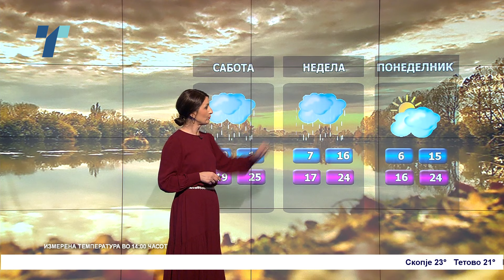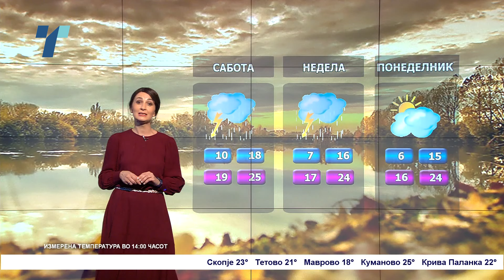Променливо облачно со повремени врнежи од дожд, наместа пообилни – Временска прогноза за 4.10.2024